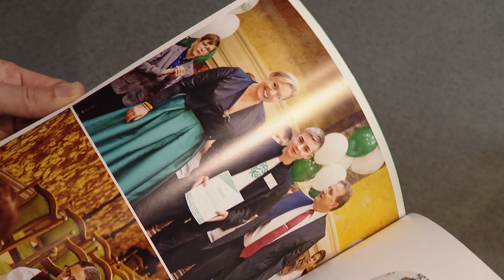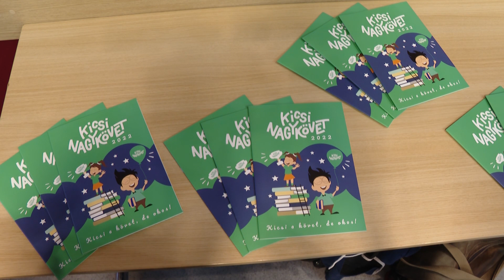Kicsi a nagykövet, de okos